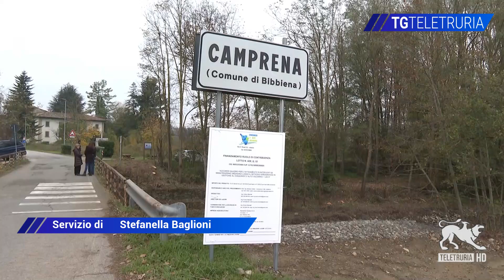CB2 e Comune salvano Archiano e ciclopista